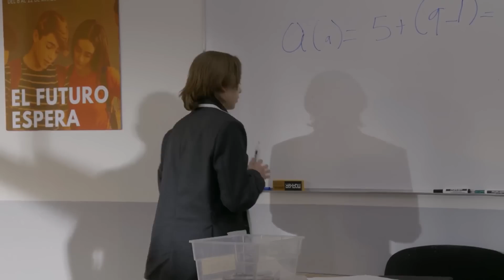Como dice el dicho: Diego sufre bullying de su maestro de matemáticas | Al que no...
Diego sufre bullying por parte de Alberto, su profesor de matemáticas. Diego está a punto de entrar en una crisis nerviosa cuando conoce a Bianca que en vez de ayudarlo, lo mete en más problemas.